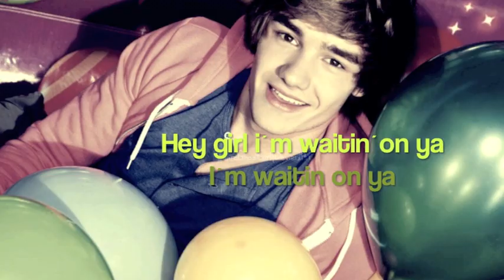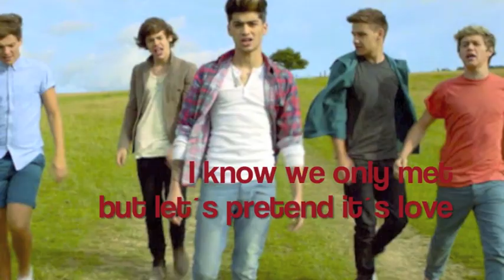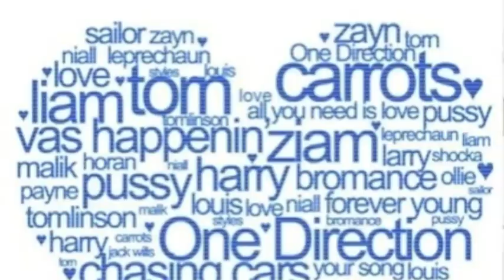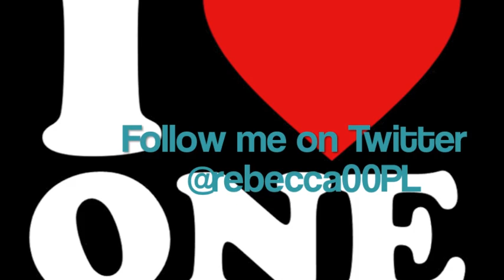One Direction-Live while we´re young lyrics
The new single from One Direction.

Hope you enjoy it xoxo